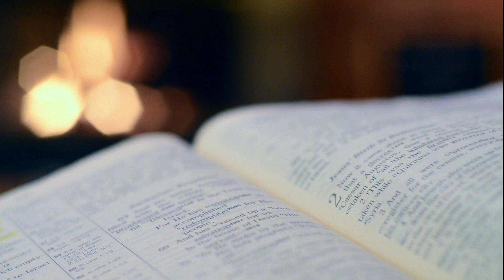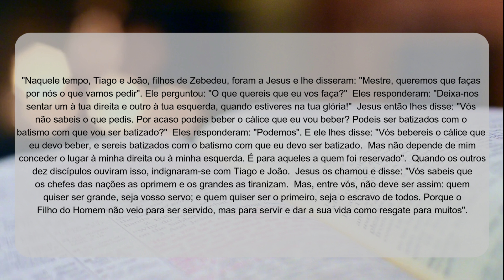O FILHO DO HOMEM NÃO VEIO PARA SER SERVIDO MAS PARA SERVIR E DAR A SUA VIDA COMO RESGATE PARA MUITOS